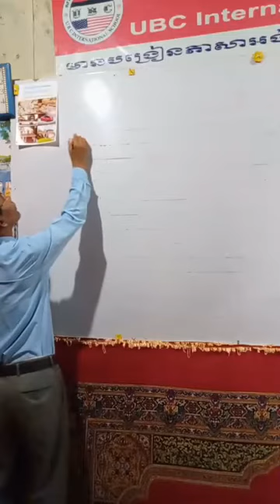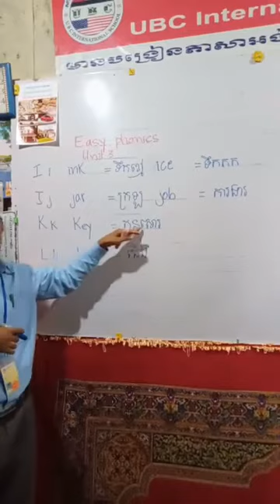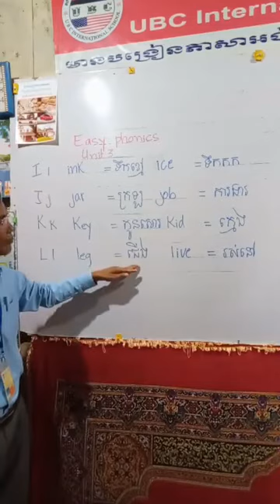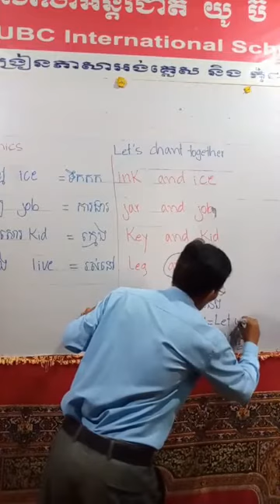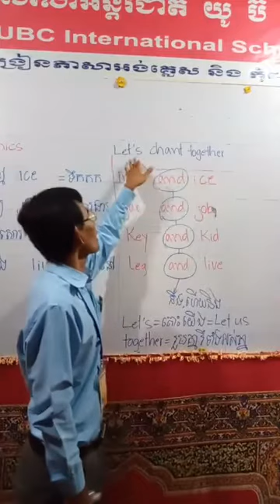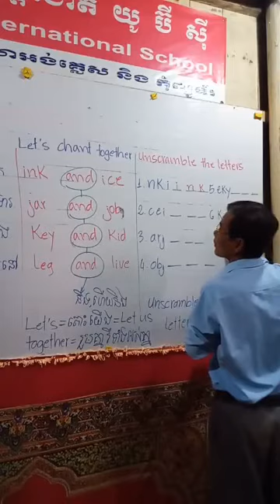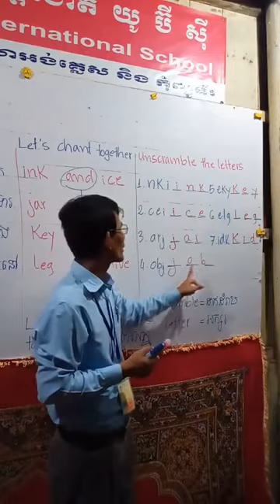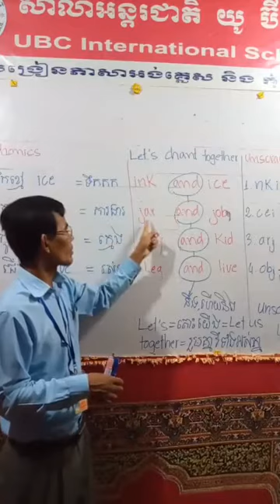Easy phonics Part 4 | UBC International School Khmer | Step by step learning for kids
Welcome to UBC International School Khmer Channel! Hi, everyone. Today I'm gonna teach you Easy phonics Part 4.